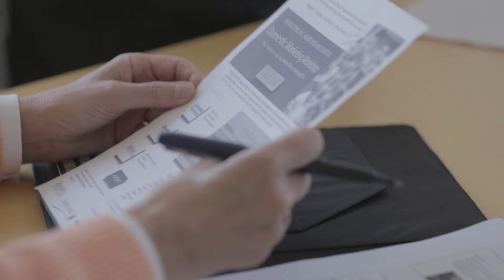Member of the Year Award 2015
And the winner is... Neutron Factory Works

Is awarded to a BCFPA member who is engaged in BCFPA activities (Committees, Board, Events, Etc.) and contributes to industry.